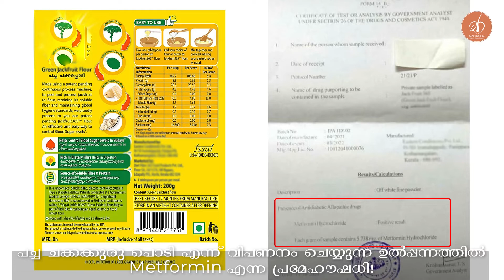Commentaries| പതിനൊന്നുകാരിയുടെ മരണവും ഒറ്റമൂലി ചികിൽസയും | No.1 "ottamooli"| DrRazmiSpeaks!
പതിനൊന്നുകാരിയുടെ മരണവും ഒറ്റമൂലി ചികിൽസയും

"ഒറ്റമൂലി" എന്ന വാക്ക് സോഷ്യൽ മീഡിയയിൽ എന്നെന്നും ട്രെൻഡിങ് ആണ് . "ഒറ്റമൂലി" എന്ന് പരിചയപ്പെടുത്തപ്പെടുന്ന പലതിന്റെയും സത്യാവസ്ഥ തുറന്നുപറയുകയാണ് ഇന്ന് Dr . Razmi .

Dr. Muhammad Razmi  കോഴിക്കോട് IQRAA Aesthetics Clinic ലെ കൺസൽട്ടൻറ് ഡെർമറ്റൊളജിസറ്റും ക്ലിനികൽ ഹെഡുമാണ്.
IQRAA aesthetics, Address Mall, the cosmetic venture of IQRAA hospital, Malaparamba.

1️⃣.

2️⃣.